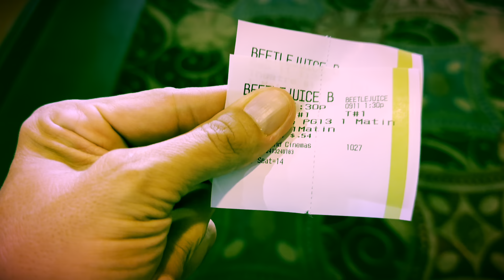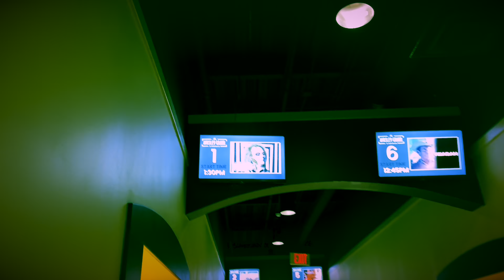My Mom and I saw Beetlejuice Beetlejuice: and here’s what we thought…